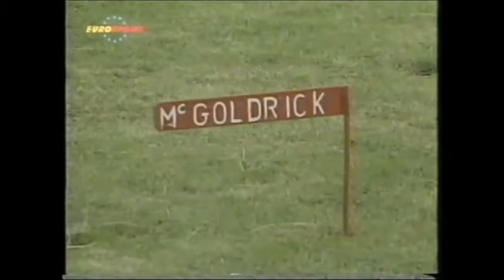1991 World Highland Games Championships Callender:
1991 World Highland Games Championships Callender:
Jon Pall Sigmarsson.
Jamie Reeves.
Alistair Gunn.
Jim McGoldrick.
George Patience.
Aryydas Svegzda.
Francis Brebner.
Dan Marcovic.
Paul Ferency.
Joe Quigley.
Chris Black.
George Chiappa
Gary Taylor.
Magnus Ver Magnusson.

Other names ???
Reffree: Douglas Edmunds.
Organized by David Webster.